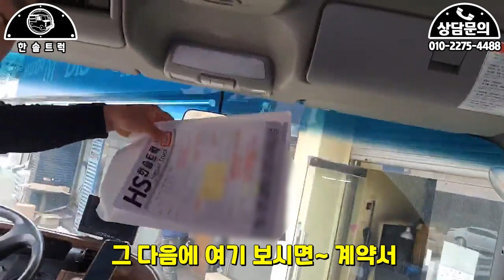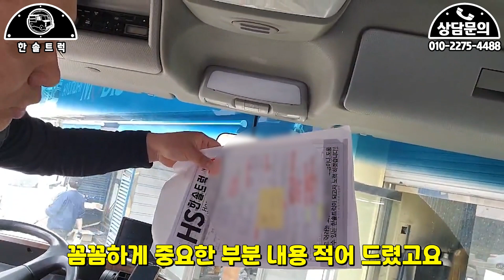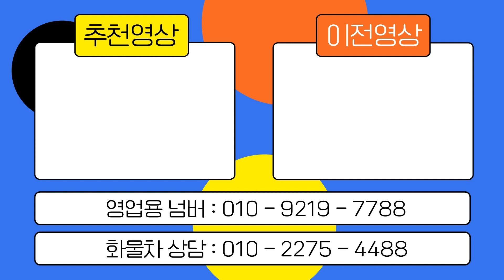전남영암군 구독자님!! 2007년 사다리차 계약완료!